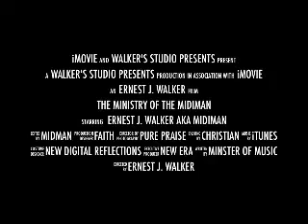Just Jesus Alone!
Living the words that we talk about.